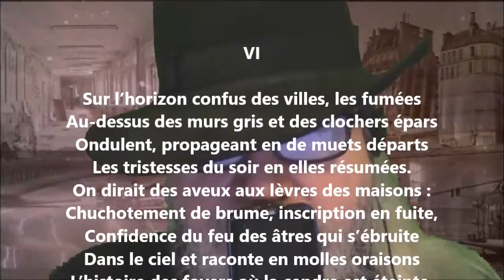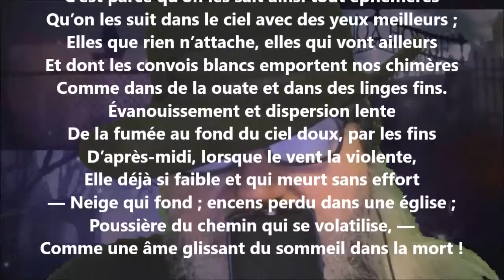Paysages de ville VI - Georges Rodenbach lu par Yvon Jean